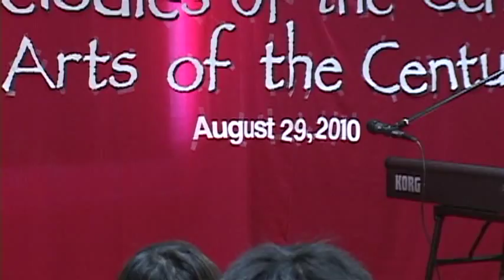Myanmar Dance "Yodaya Ka Dawt Kan" by Hnin Haymar at MAMASociety opening events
Hnin Haymar performed "Yodaya Ka Dawt Kan" with candle lights, a well known Myanmar traditional dance at the opening events of Myanmar American Musical Arts Society on Aug 29, 2010 in Astoria, New York. Music design and piano by Sandaya Aung Win. Thiri Maung Maung of Yangon performed Myanmar Saing Wine specifically for these events and sent online to Sandaya Aung Win. MAMASociety